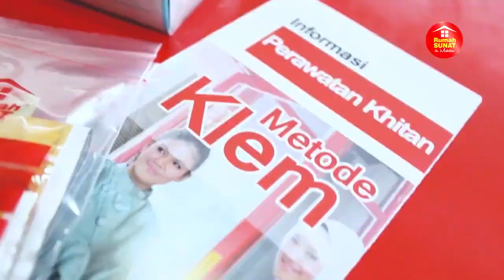Rumah Sunat dr Mahdian-ARTIS REZA ADITYA PILIH METODE KLEM UNTUK ANAK ASUHNYA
Artis sinetron Reza Aditya menyunatkan sang putra angkat di Rumah Sunat dr. Mahdian. Reza memilih metode Mahdian Klem karena proses sunat cepat dan tanpa jarum suntik.

Selain itu masih banyak keunggulan dari Metode Mahdian Klem loh!
- Proses sunat hanya 7 menit
- Memiliki bentuk dan ukuran yang sesuai dengan anatomis penis anak Indonesia
- Tanpa jahitan dan tanpa perban
- Minim risiko perdarahan
- Langsung bisa beraktivitas
- Sterilisasi terjamin dan sekali pakai untuk mencegah terjadinya risiko penularan penyakit
- Telah terdaftar dan mendapatkan izin edar dari Kementerian Kesehatan Republik Indonesia